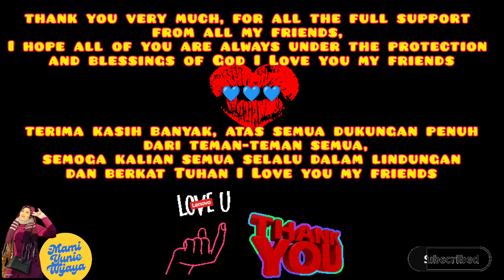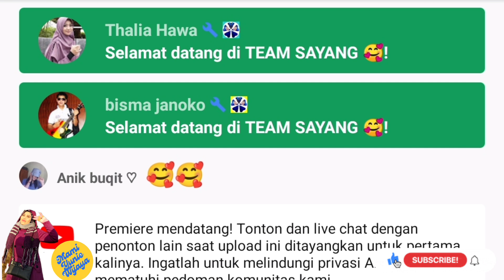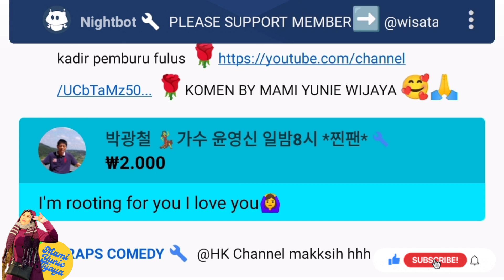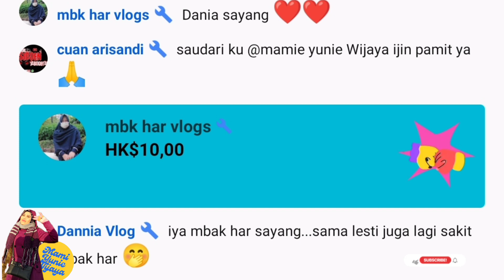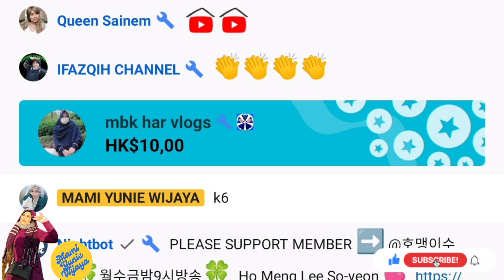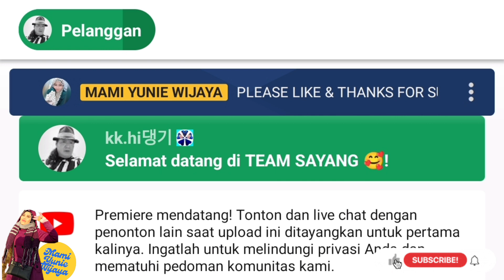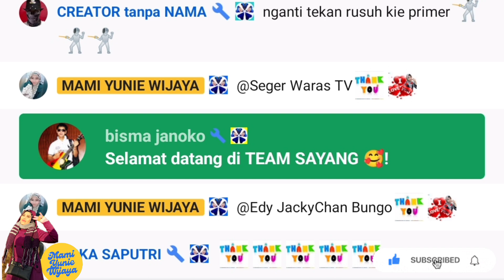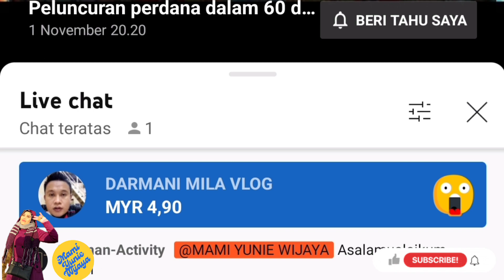TERIMAKASIH UNTUK BERKAH NOVEMBER 2022 🥰 THANKS FOR SUPPORT ALL FRIENDS , MEMBER'S , SUPERCHATTER 😘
Terimakasih atas semua dukungan dari semua teman teman YouTube 🥰 barakallah